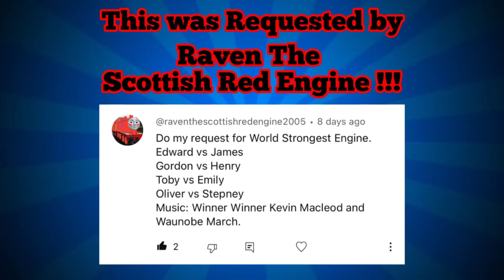Thomas & Friends World’s Strongest Engine 355 Leap Day Special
My first video on February 29th!!!

Requested by Raven The Scottish Red Engine!!!